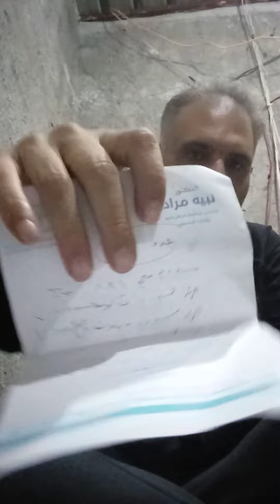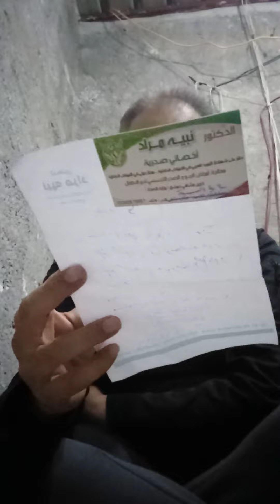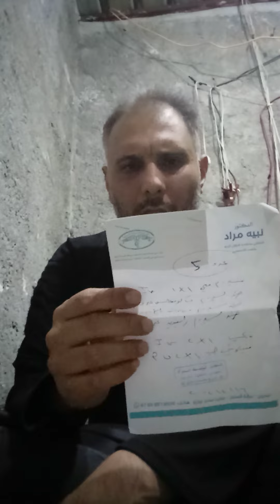موقف خرة وطبابة أخرى